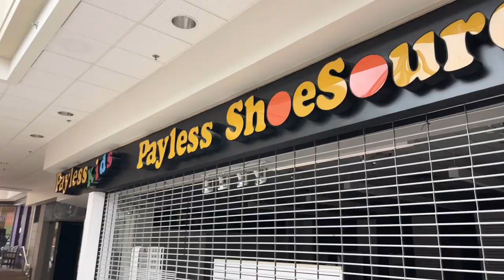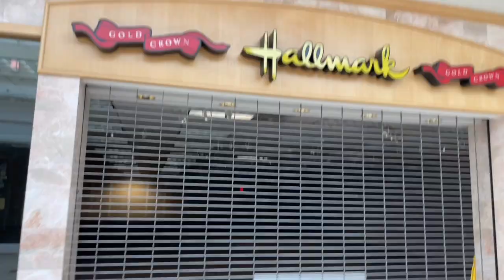Walking The Empty Halls Of A Dead Mall At The Coventry Mall In Pottstown PA | Urban Exploration